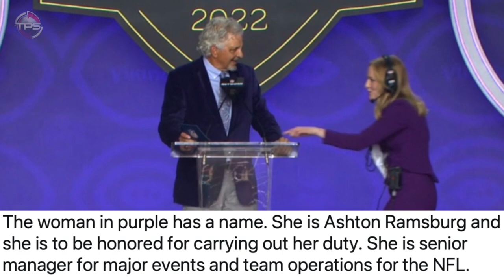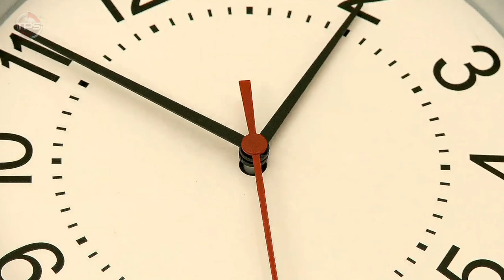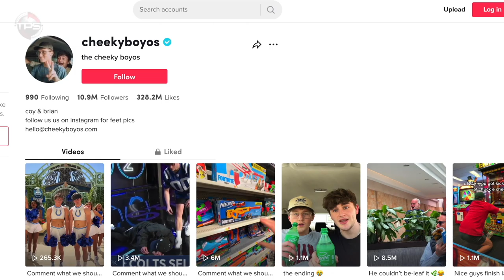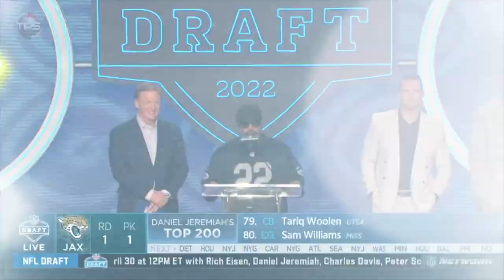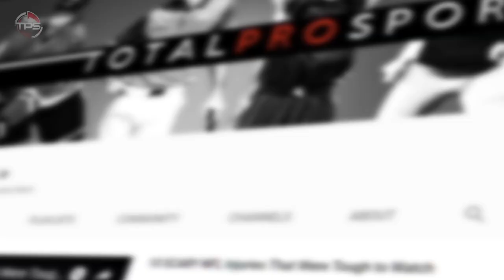The Most AWKWARD Moments From the 2022 NFL Draft YOU MISSED...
Here are the weirdest and oddest moments from the NFL draft.

The 2022 NFL Draft had it all – blockbuster trades, surprise reaches and falls, and of course, some rather awkward moments. What else did you expect from the weekend-long event in Vegas?

Whether it was butchered names, weird celebrity segments or odd mishaps, this year’s draft had a TON of strange occurrences! Here are the 12 most awkward moments of the 2022 NFL Draft that you may have missed!

Host: Aaron Leger
Editor: Kyle McCormick
Writer: Alex Hoegler